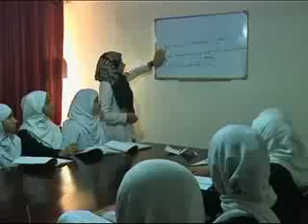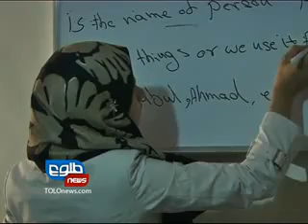LEMAR NEWS 12 October 2012